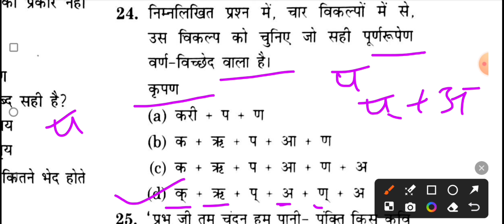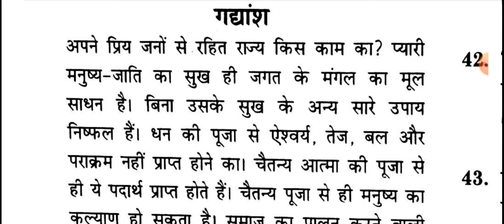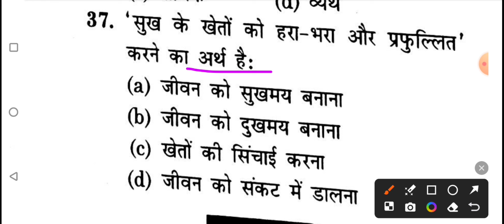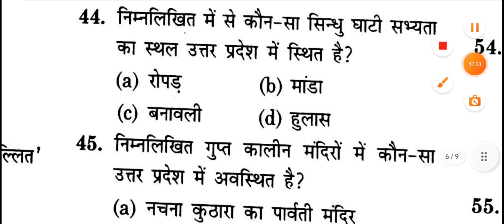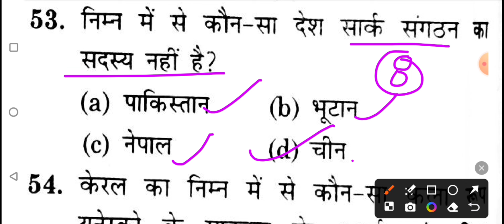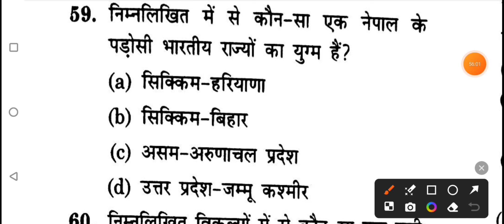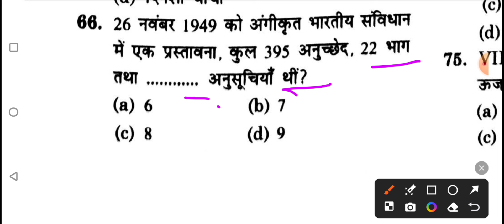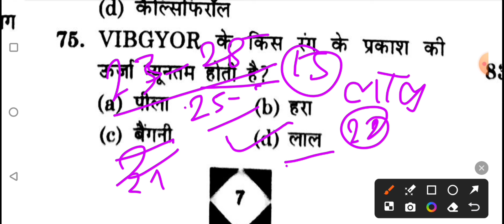अंकित भाटी सर book practice set - 1 Up police constable 2024/ यूपी पुलिस कांस्टेबल मॉडल पेपर up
Ankit bhati sir up police
up police radio Oprator practice set
up si /ASI practice set gs
up police constable practice set gk 2024
hindi practice set up police
practice set hindi UP police